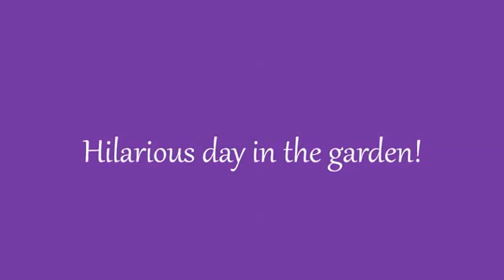So Much Fun with Kids in the Garden!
This is typical us, lol. We had sooo much fun with kids in the garden today. Enjoy the video!